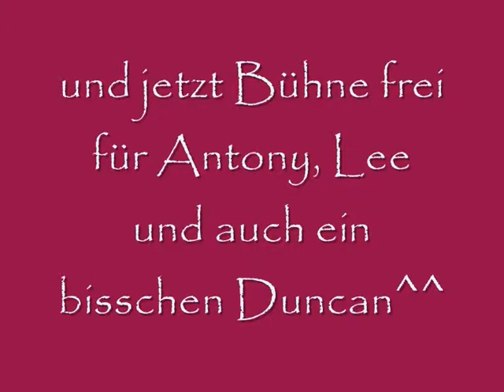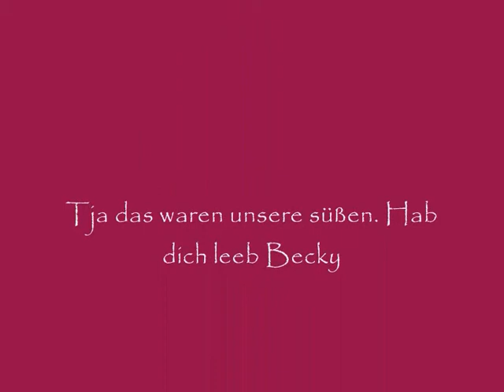Duncan James^^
unbelivable sexy